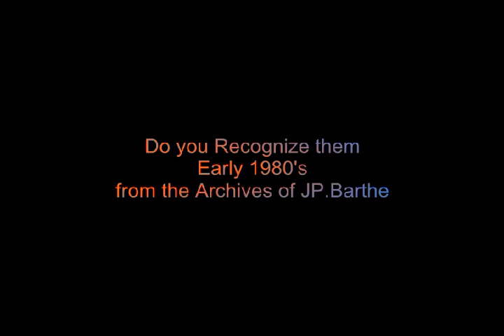Chez ALDAX Do you recognize them 1980's.avi